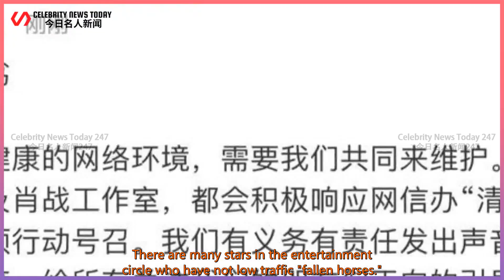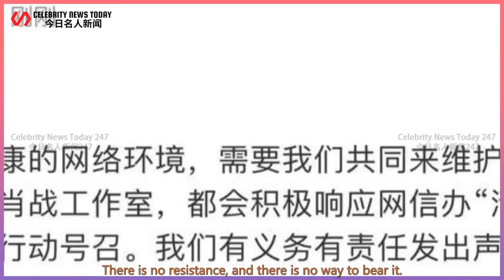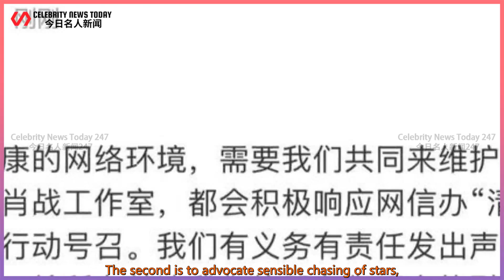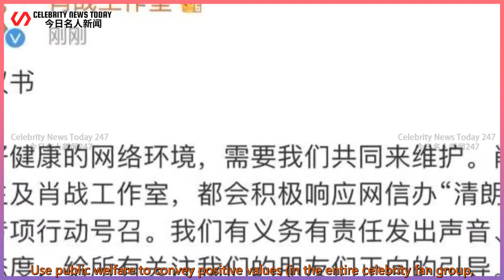The studio released the "Proposal", Xiao Zhan liked it, and 3 pieces of information hit the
Celebrity News Today 247 2021/08/27 : The studio released the "Proposal", Xiao Zhan liked it, and 3 pieces of information hit the
 The studio released the "Proposal", Xiao Zhan liked it, and 3 pieces of information hit the entertainment circle directly.  01. Wedge. Recently, Xiao Zhan Studio released the "Proposal",  Later, Xiao Zhan also went online and liked it. For a while,  It has caused a lot of discussion among the majority of fans.  In fact, during this period of time, the enter